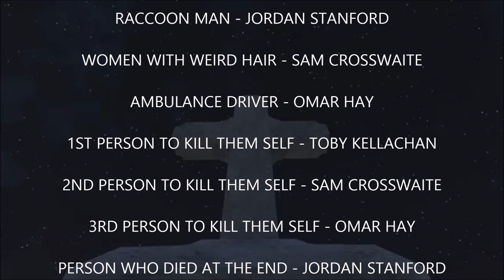TRUE LOVE - GTA 5 Short